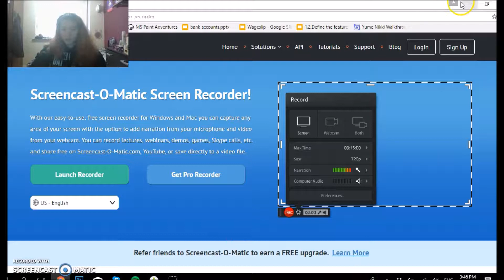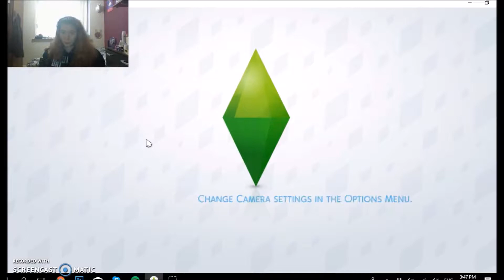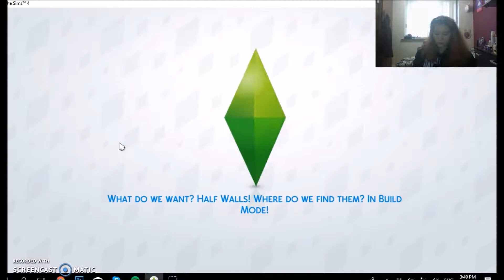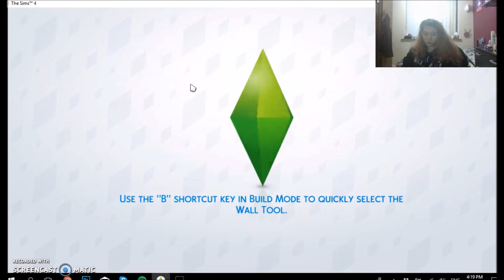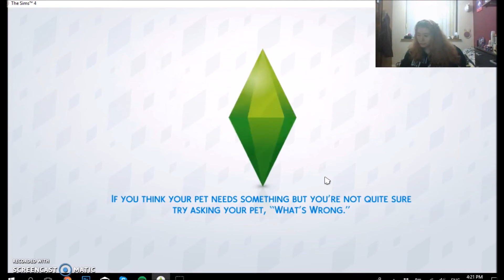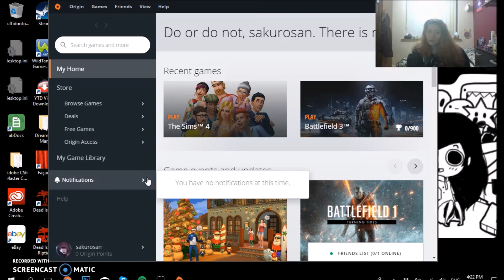Let's Play Sims 4: Part 16- We Got Kittens